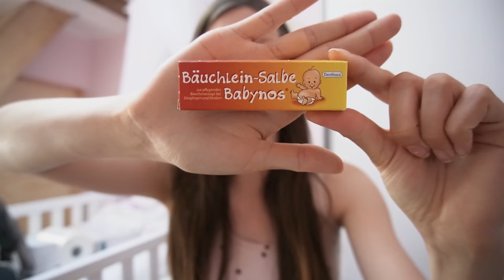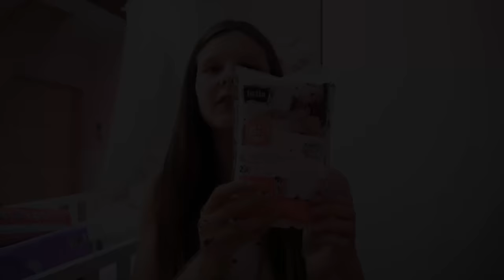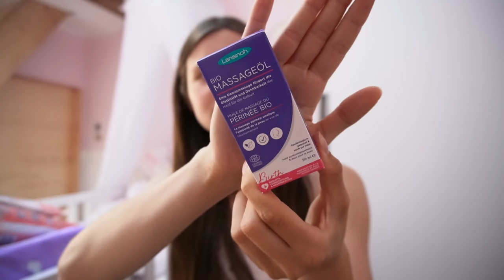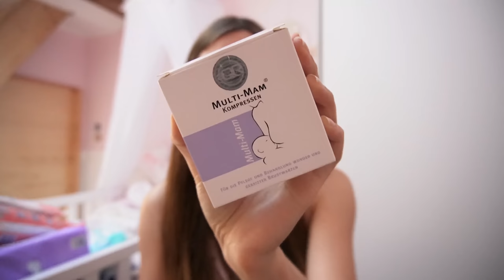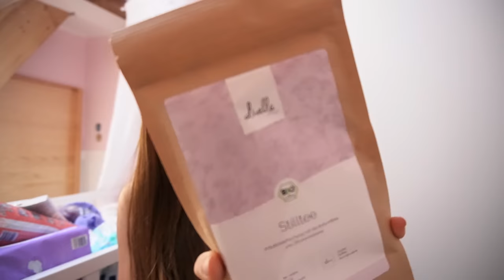Drogerie Erstausstattung | Baby, Wochenbett und Wickeltisch || Mama 2021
WERBUNG

Packstation:

Maggie Bellmann
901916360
Packstation 106
23623 Ahrensbök

Kamera Nr 2: